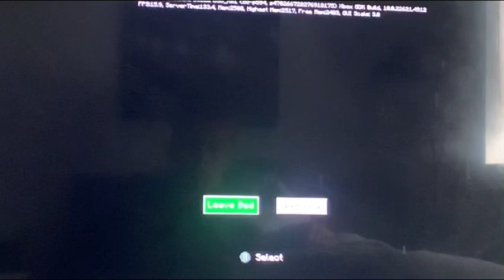Minecraft - Prison Sentence (760)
In this episode I go to court…